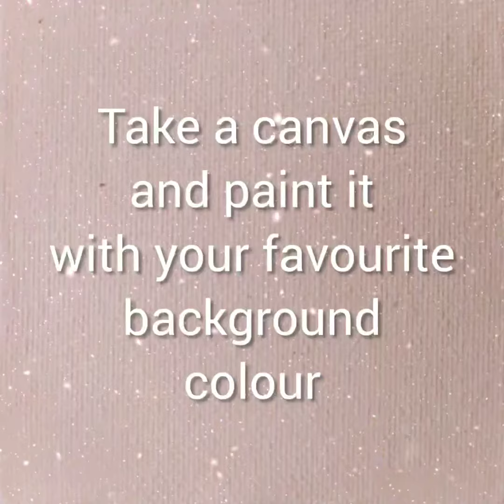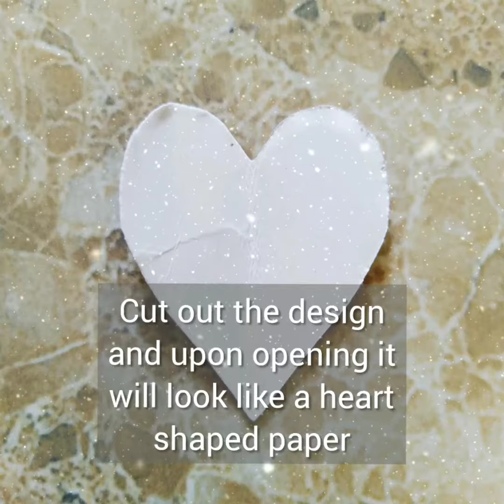mother's day card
Tutorial of making Mother's day card using earbuds 💖✨

“Mother is the heartbeat in the home and without her, there seems to be no heartthrob.”🌸 —Leroy Brownlow

Who thought that earbuds can also be used to make beautiful cards... A unique D.I.Y video about tutorial of card making using earbuds.😃

Express your true love for your Mother by giving her the perfect gift that is a card made by you by making a card for her seeing the tutorial in this 2 minuite video💖